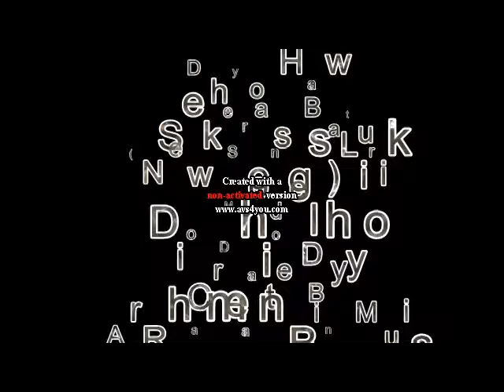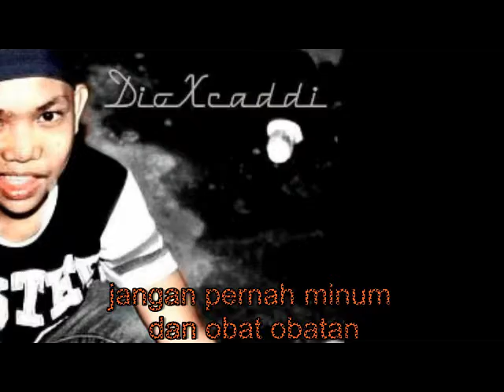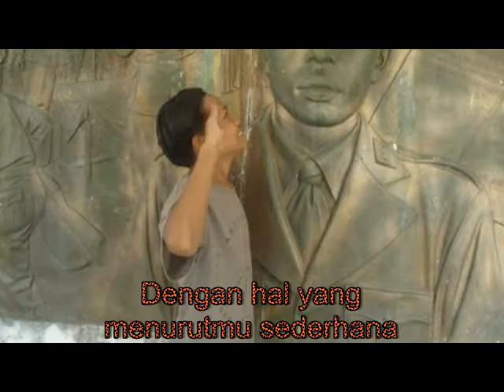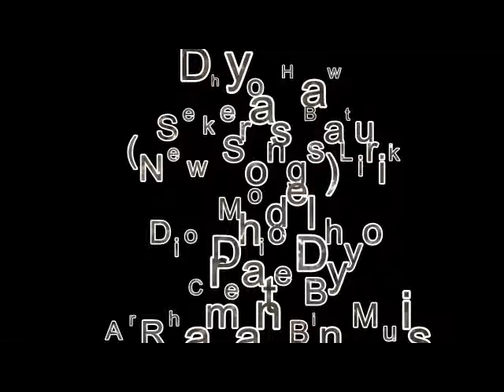Dhyo Haw~Sekeras Batu New Songs Lirik